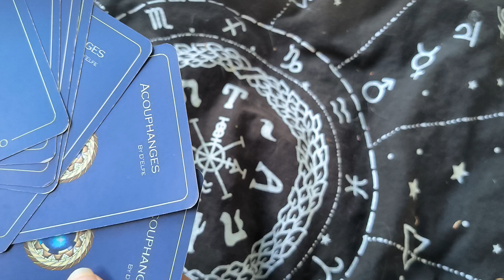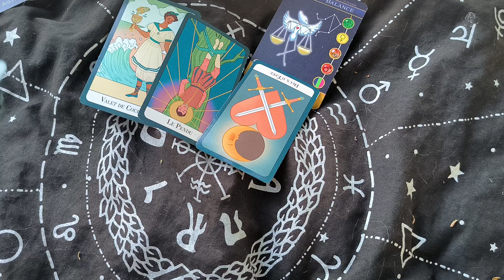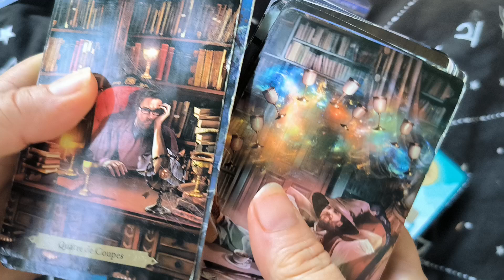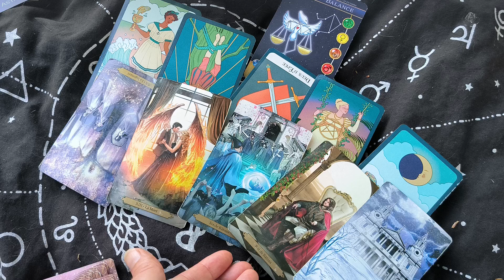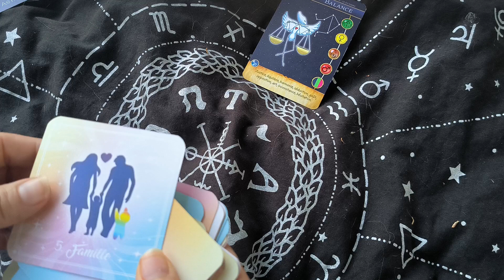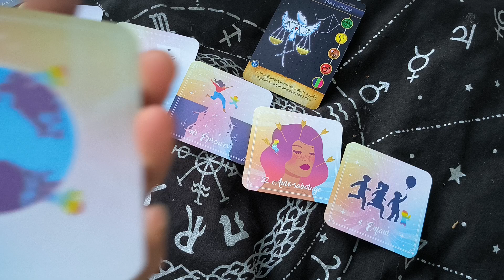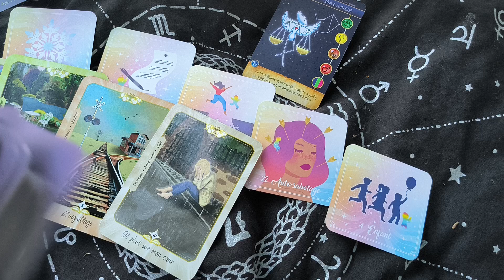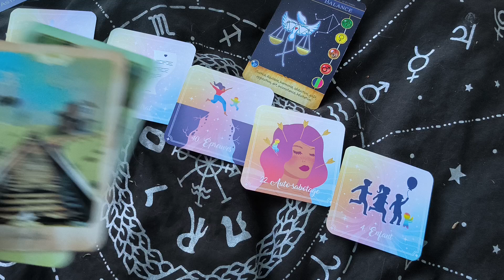Guidance Astro Balance ♎ Juillet 2024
Guidance générale pour le signe de la balance pour le mois de juillet 2024

Pour une guidance plus personnelle, vous pouvez me contacter via Instagram :

kalypso_witch_society

Je vous indiquerai mes prestations et tarifs

Vous pouvez retrouver mon oracle L'oracle de Kalypso ici

J'espère que cette guidance vous plaît

Love ❤️

Kalypso